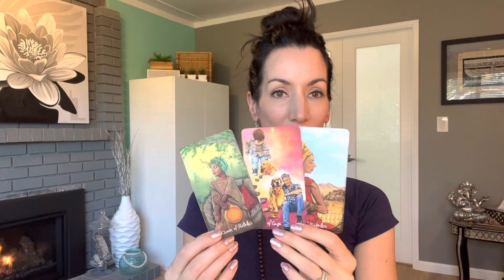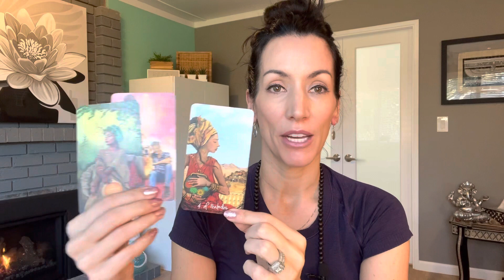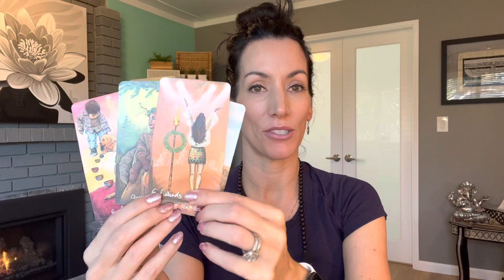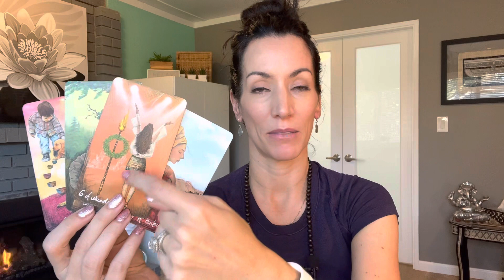Spirits daily message for YOU! Mar 30, 2023